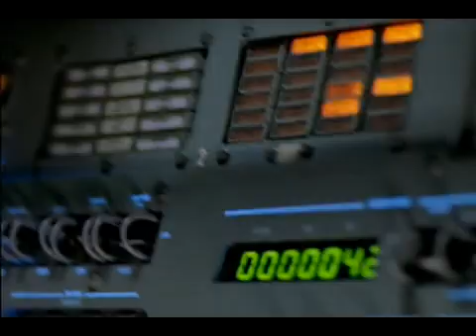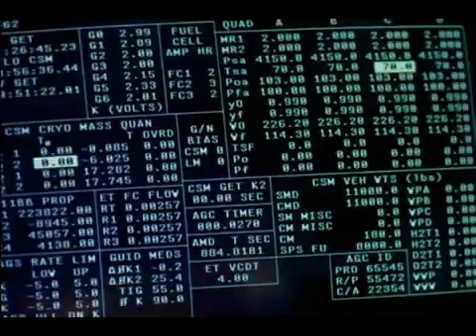From the Earth to the Moon - Ep.07 (Apollo 12) Launch Scene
From the Earth to the Moon - Ep.07 - Apollo 12 (That's All There Is)

Apollo 12 hit by lightning during ascent and the "SCE to AUX" call by EECOM John Aaron, which saved the mission from being aborted.